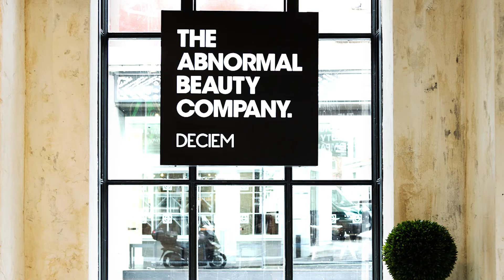DECIEM The Abnormal Beauty Company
Will Gowing visits the team behind DECIEM The Abnormal Beauty Company!